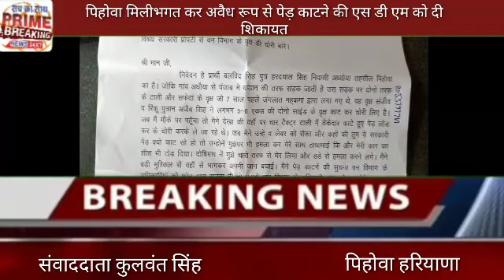पिहोवा मिलीभगत कर अवैध रूप से पेड़ काटने की एस डी एम को दी शिकायत